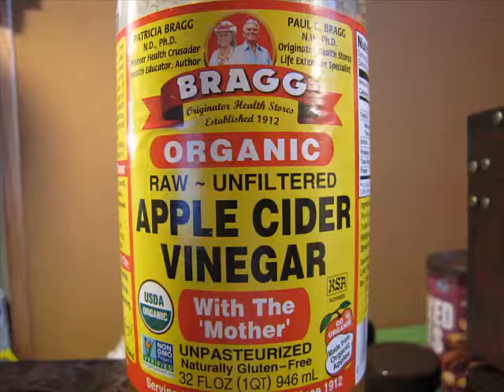VinegarEelsRaising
Vinegar Eels, Turbatrix aceti, observed under USB microscope and grown in Bragg's Organic apple cider.